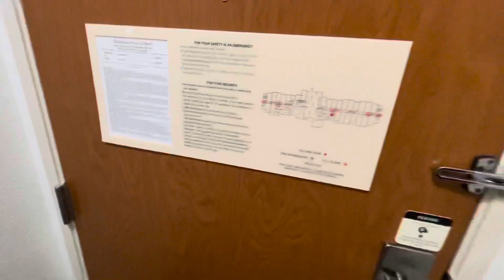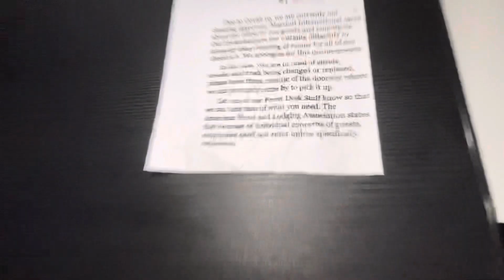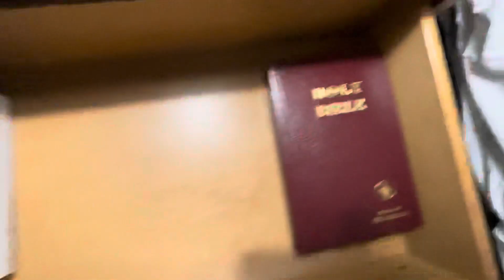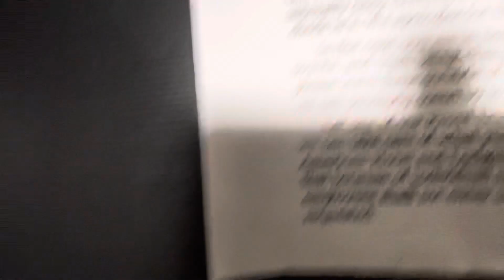HOLTZMAN'S NEW ROOM 🏨 BOONE NORTH CAROLINA. BLUE RIDGE PARKWAY #5 🏞 4-30-22